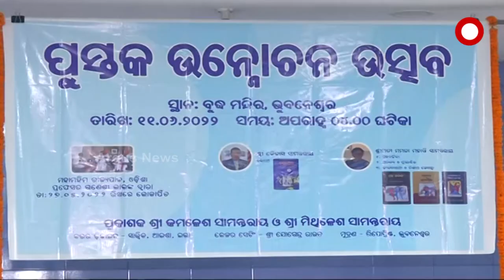ବୁଦ୍ଧ ମନ୍ଦିର ପରିସର ରେ ପୁସ୍ତକ ଉତ୍ସବ ଅନୁଷ୍ଠିତ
ଶ୍ରୀ କୈଳାସ ସାମନ୍ତରାୟଙ୍କ ରଚିତ ଆତ୍ମ ଜୀବନି ଚଲାପଥ ଓ ଶ୍ରୀମତୀ ମମତା ମହାନ୍ତି ସାମନ୍ତରାୟଙ୍କ ରଚିତ କ୍ଷୁଦ୍ରଗଳ୍ପ ଓ ଉପନ୍ୟାସର ଆଧାରିତ ୩ଟି ପୁସ୍ତକ ଉନ୍ଣୋଚନ ଉତ୍ସବ ୧୧|୦୬|୨୦୨୨ ତାରିଖର ଅପରାହ୍ନରେ ଆନୁଷ୍ଠିତ ହୋଇଯାଇଛି ।